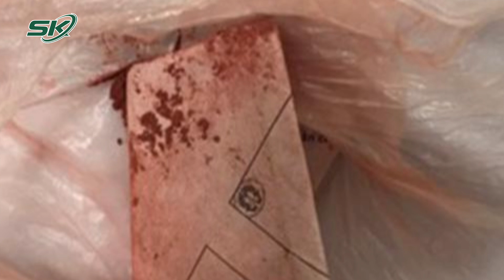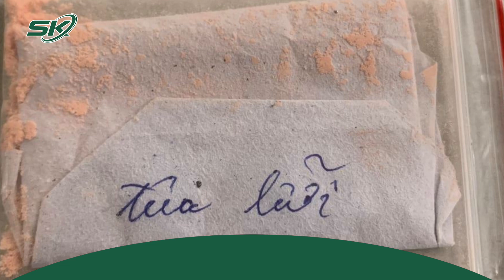Rơ Lưỡi Bằng "Thuốc Cam", Trẻ 1 Tuổi Nhiễm Chì Trong Máu Nặng | SKĐS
SKĐS | Ngày 18/4, thông tin từ Bệnh viện Đa khoa Hùng Vương (Phú Thọ) cho biết, bệnh nhi 1 tuổi được người nhà đưa đến bệnh viện khám trong tình trạng sốt cao, mệt mỏi.

Mời quý vị và các bạn xem thêm: Tán Sỏi Qua Da Bằng Đường Hầm Nhỏ